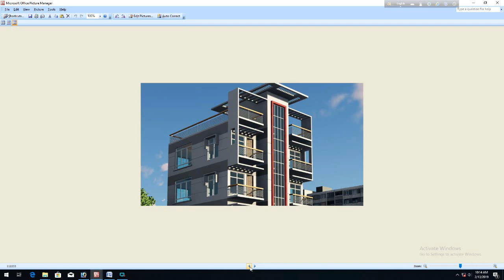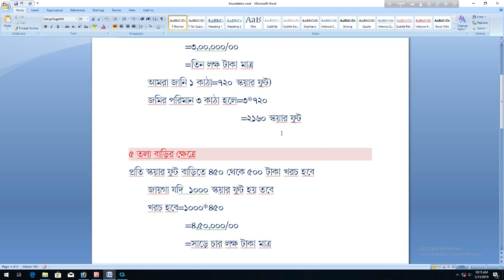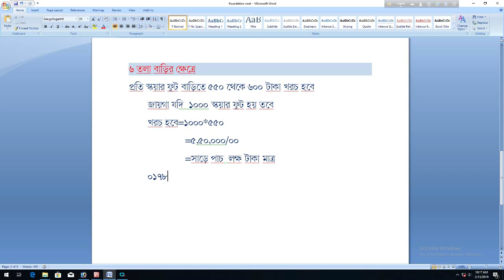Foundation cost for building ফাউন্ডেশন খরচ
Foundation cost Foundation cost for 1000 sq ft Building
How to calculate the cost of concrete foundation
Building Foundation cost
Foundation cost estimate
 # Foundation_cost_for_building